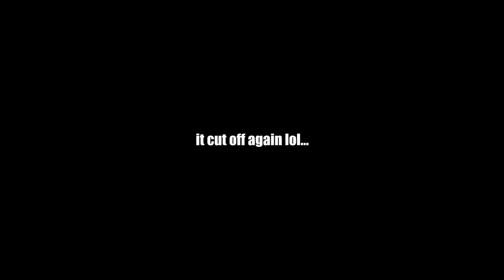SMASH OR PASS W SISTER *CARTOON EDITION*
SMASH OR PASS CARTOON EDITION

Ray's socials!

ଘ(੭ˊᵕˋ)੭ ੈ♡‧₊˚ - SEE MORE OF ME!

i edit w/ Adobe Premiere Pro!